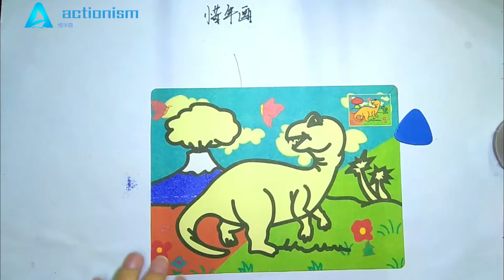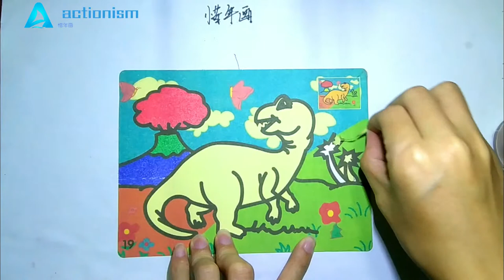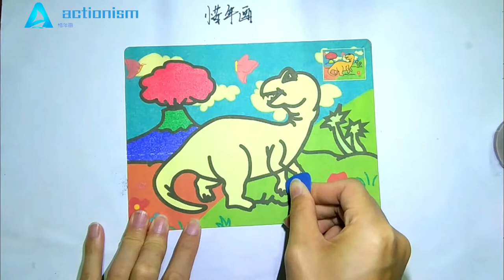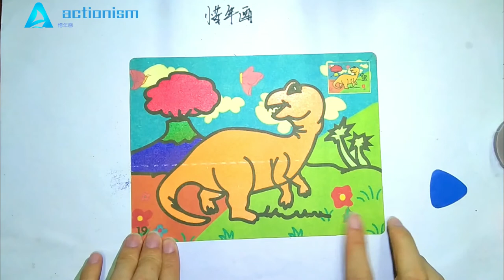Dinosaur color sand painting, handmade toys, educational toys, children's toys, DIY toys